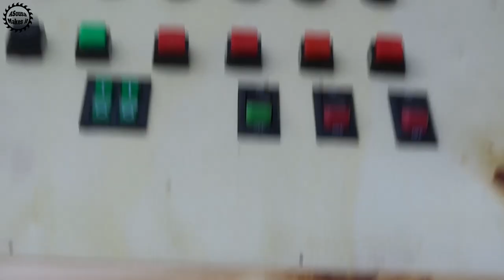Kids toy Busy box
Video's music from Youtube's free Library.